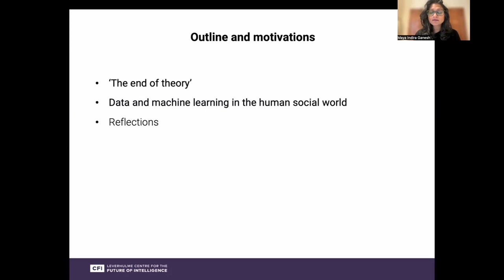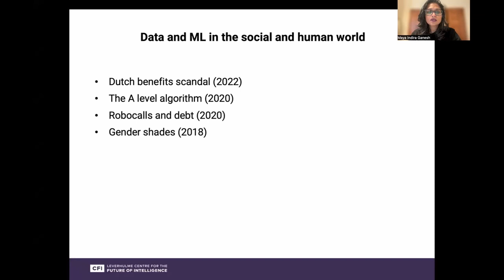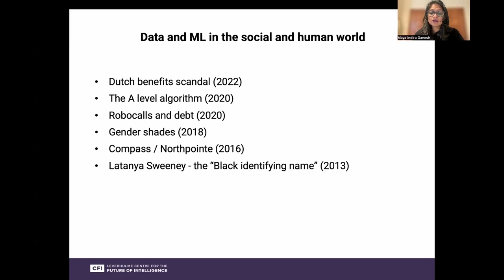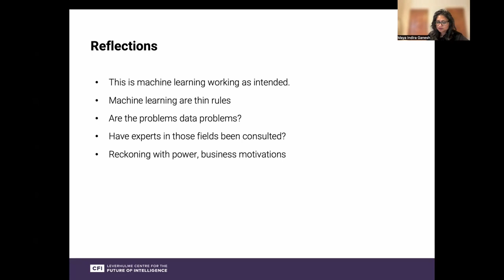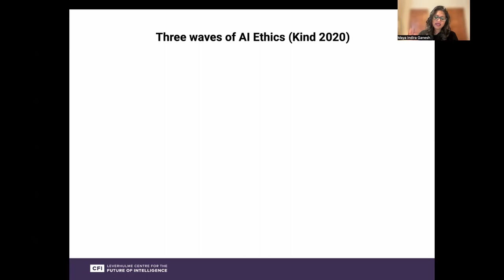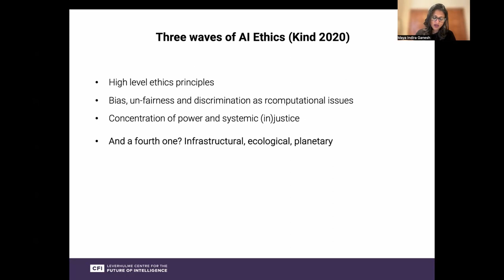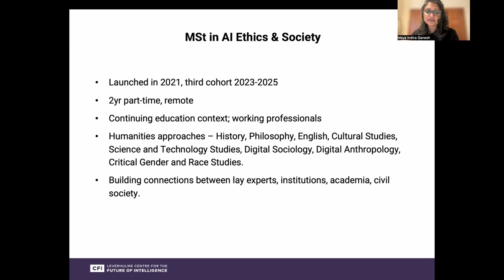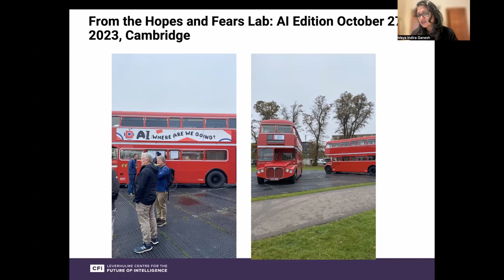Dr. Maya Indira Ganesh | The Beginning of Theory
Speaker: Dr Maya Indira Ganesh (University of Cambridge)

Date: 8th Nov 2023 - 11:40 to 12:40
Venue:  @mollerinstitute
Title: The Beginning of Theory
Event: (OFBW63) Machine Learning: Portents and Possibilities

Abstract: In 2008, a Wired magazine op-ed famously declared that big data would spell the ‘end of theory’; when everything is just data points, then we would no longer need to care why humans did things, only to map that they did; so Farsi would be no different from Klingon, said the op-ed, and we wouldn’t need Psychology or  Sociology. We are now living in the moment prophesied by Wired as transformer models and diffusion models reshape the landscape of knowledge-production, teaching, and learning. This talk has two aims: to surface concerns about making knowledge and learning in a blended human-machine world; and second, to share how a Humanistic Social Scientist might consider the landscape of pedagogy in AI times. Taken together, they indicate the kinds of ethical, social, and cultural concerns associated with AI and ethics.

ABOUT
The Newton Gateway to Mathematics acts as a knowledge intermediary for the mathematical sciences. It is the impact initiative of the Isaac Newton Institute for Mathematical Sciences (INI). Supported by INI and the University of Cambridge, the Newton Gateway to Mathematics reaches out to and engages with the users of mathematics – in industry, business, public sector and other scientific disciplines. It helps to bridge the gap between those engaged in frontier mathematical research and those working in more applied areas, by stimulating the interchange of knowledge and ideas.